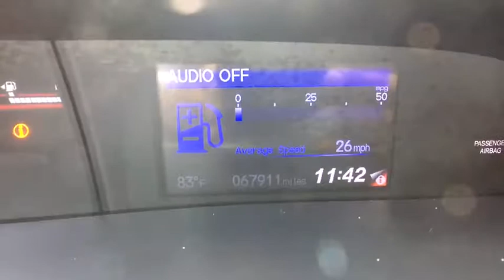2012 Honda Civic Schaumburg, Arlington Heights, Hoffman Estates, Des Plaines, Palatine, IL 84942A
Schaumburg Honda
750 E Golf Rd

Recent Arrival! CARFAX One-Owner. 2012 Honda FWD Civic Si Rallye Red Close-Ratio 6-Speed Manual Clean CARFAX.